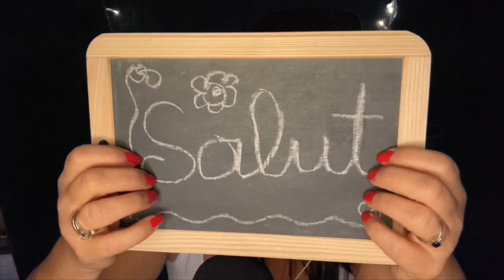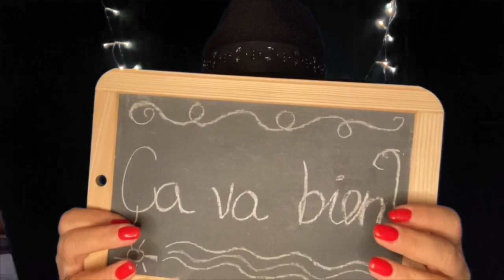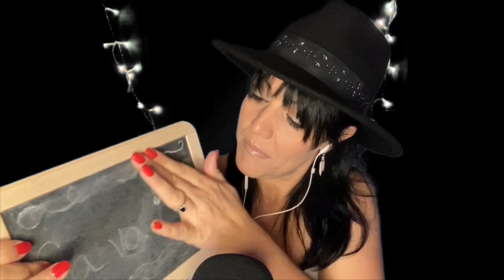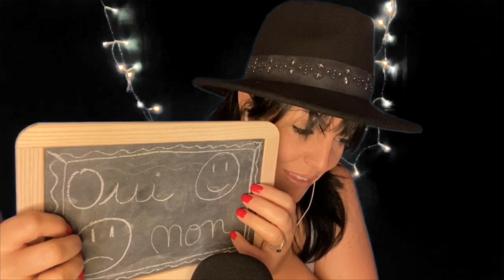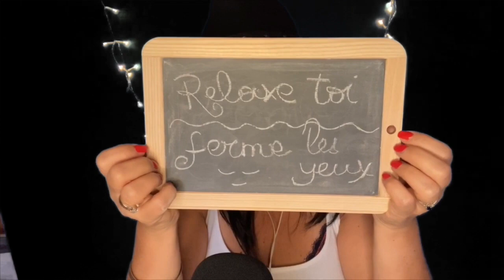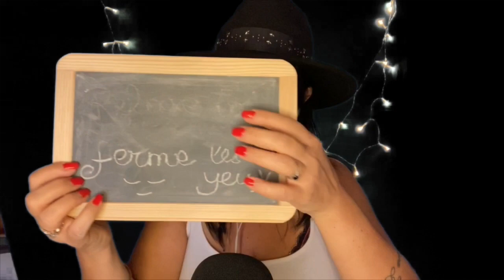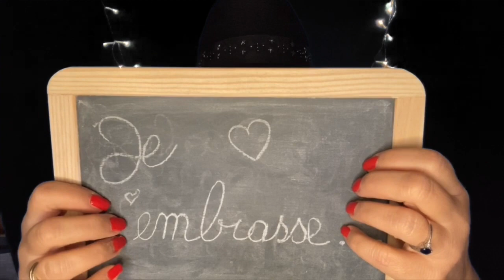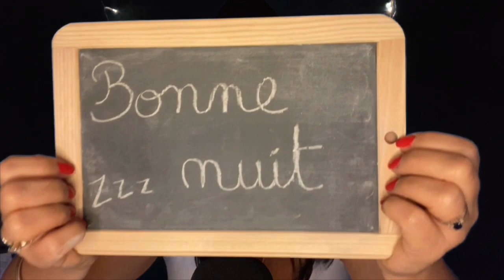ASMR FR | POUR UN MAX DE FRISSONS 💤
Bonjour à toi et bienvenue. Je suis Justine César, je suis écrivain et hypnothérapeute.
En t'abonnant à ma chaine Youtube, en likant mes vidéos et en les commentant, tu aides d'autres personnes à trouver la détente et le sommeil. Et tu sais que ça m'aides beaucoup également. Je te remercie 😘
Avant de tourner cette vidéo, j'ai testé sur moi, les effets du tracing de la craie sur l'ardoise. Des frissons ont parcouru mon dos et j'ai trouvé ça très agréable. Puis j'ai testé le bruit que mes doigts font lorsque j'efface les lettres, et bien les frissons sont revenus. Alors, j'ai décidé que je devais te faire cette vidéo pour que toi aussi tu frissonnes un max.
Alors, installe-toi confortablement, mets tes écouteurs 🎧 et laisse-toi faire et profite au maximum ☺️
Prends toute l’énergie et toutes les pensées positives que je t’envoie et surtout prends soin de toi. 😘
Lien de ma page Facebook:

Mon Instagram : justinecesar_

JE T'OFFRE 15 % CHEZ MISS BOHEME: clique sur le lien

Si tu aimes lire :
Lien de mon livre: L’herbe est plus verte à l’intérieur :

Ou en commande dans toutes les librairies.
JE TE PROPOSE ENCORE MIEUX !
Si tu veux une dédicace personnalisée, tu peux commander mes livres directement par mail:

Micro ~ Blue Yéti
Miniature ~ Picsart